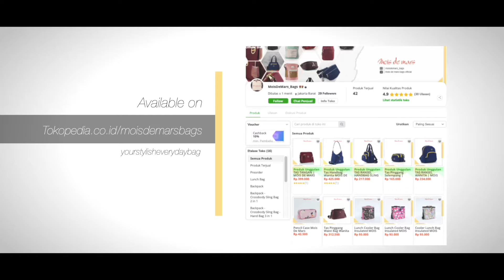MOIS DE MARS BAGS - UniG Series - Drawstring Fashion Bag - Commercial Video